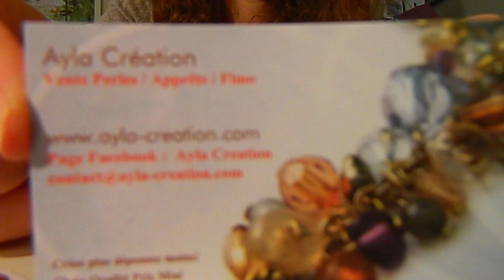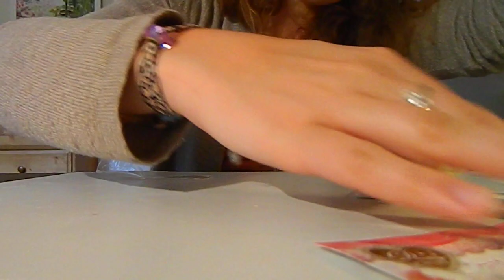{Commande} Commande Ayla-Création (Délice' Fimo de Lôlô)